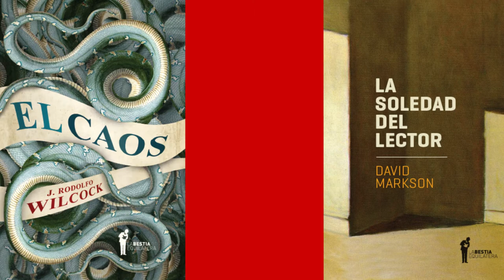Buenos Aires Lee: Acerca de Elliott Chaze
Esteban López Brusa comparte su prólogo de Mi ángel tiene alas negras, de Elliott Chaze, para el proyecto Buenos Aires Lee.